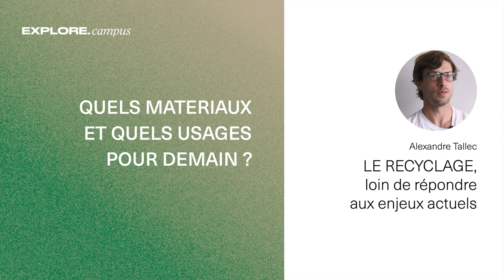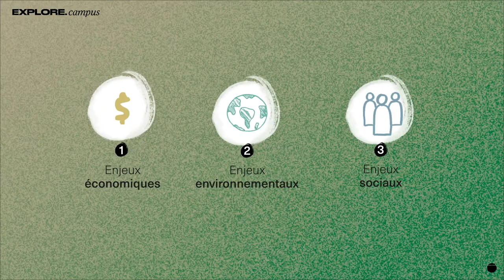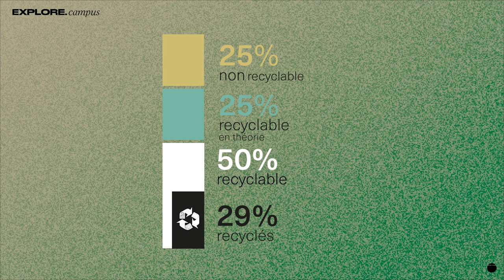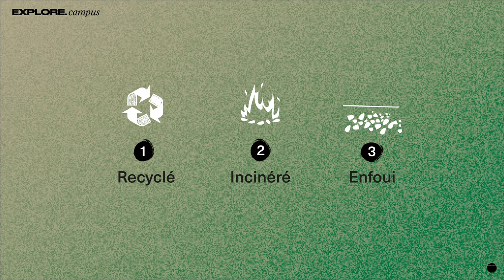1.3 LE RECYCLAGE loin de répondre aux enjeux actuels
Quels enjeux ?
Economiques :
Indépendance en matières premières
Economies en terme de coûts
Nouvelles activités économiques
Environnementaux
Consommer moins de ressources naturelles
Limiter l'exploitation d'espaces naturels
Limiter l'incinération
Sociaux :
Création d'emplois
Donner accès à des biens de seconde main à des prix accessibles

Le recyclage du plastique :
1 million de tonnes d'emballages plastiques par an en France, dont 29% sont réellement recyclés
Différents types de plastique existent (PET, PE, ...) avec des capacités de recyclage différentes. Peu redeviennent le même produit que ce qu'ils ont été.
Pourquoi seulement 29% de recyclé ?
Car des matériaux mélangés sont trop complexes à recycler
Des matériaux trop légers ne seront pas adaptés aux modèles actuels de recyclage
Ces matériaux non recyclés sont incinérés ou enfouis : la matière n'est pas réutilisée.

Qu'en est-il pour le verre et l'aluminium ?
Le recyclage du verre ou de l'aluminium est parfaitement fonctionnel aujourd'hui. La limite se trouve au niveau du tri et de la collecte.